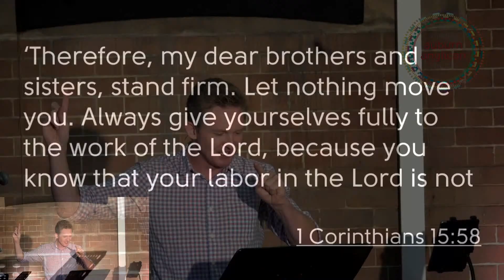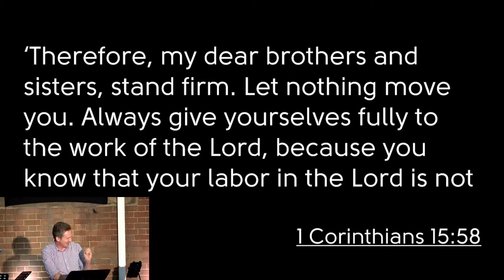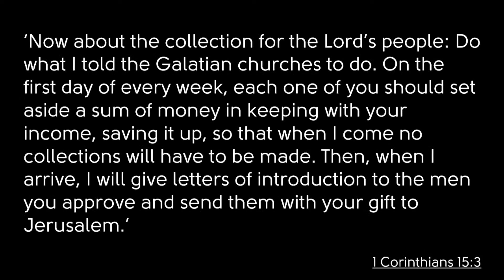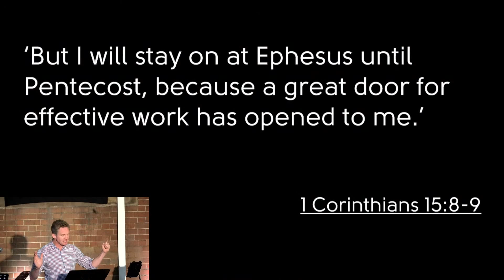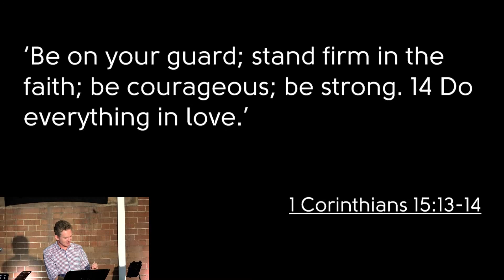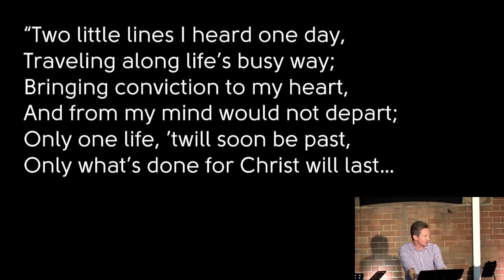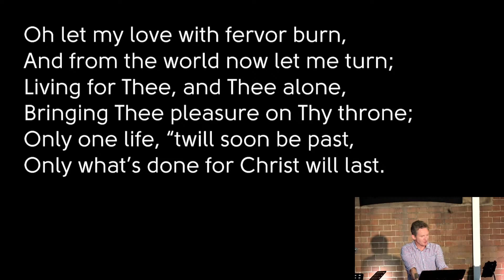1 Corinthians 16 | Living in Light of the Resurrection | Auburn Anglican Church, 10am, March 28,2021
Welcome to Auburn Anglican Church livestream, 10am, March 28, 2021
1 Cor 16

If you have joined us today, we’d love to hear from you - please fill out our Welcome Card